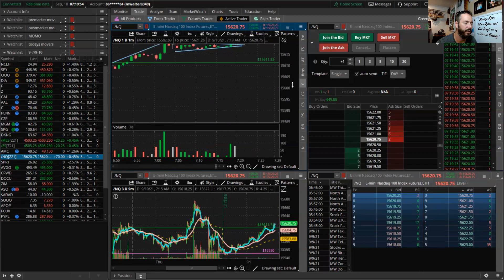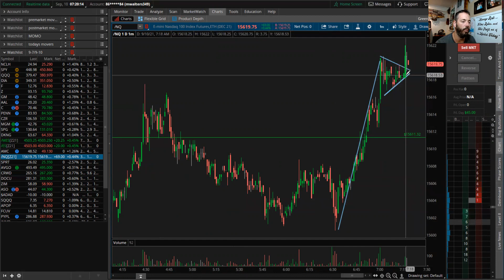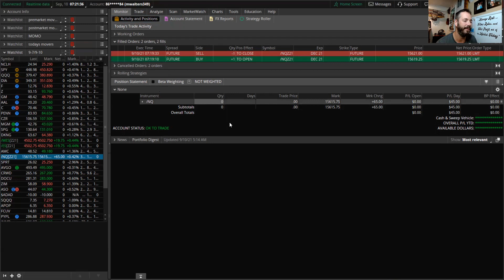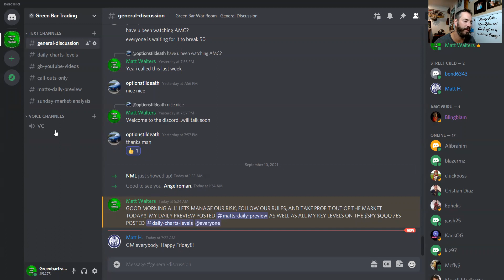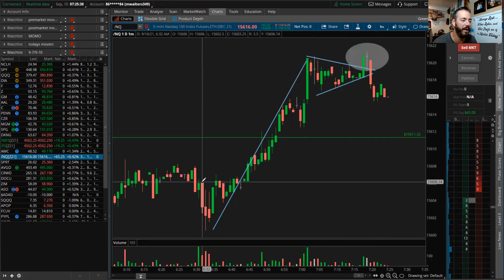[LIVE TRADING] A 23 Second Trade = 3 Hours at Minimum Wage Job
You have asked to watch my trading LIVE and here you go. I decided to try that out today and here is what I got for you...enjoy and HIT the thumbs up please!